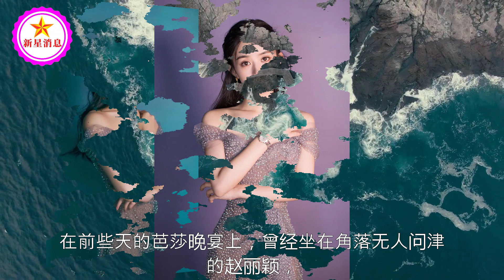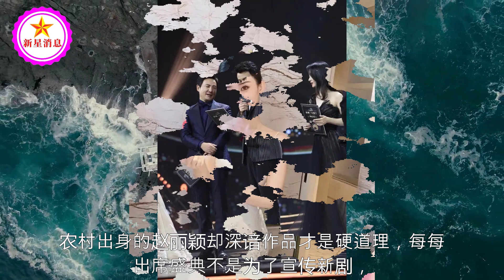“赵氏孤儿”终成王者！赵丽颖带着大热爆剧领奖，实至名归！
“赵氏孤儿”终成王者！赵丽颖带着大热爆剧领奖，实至名归！| 新星消息